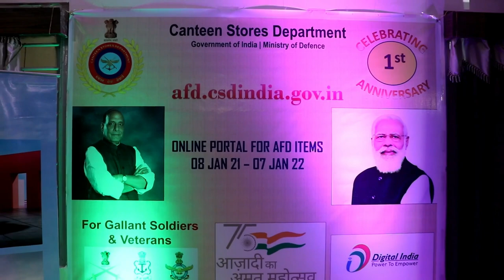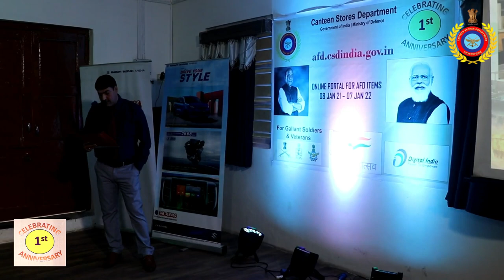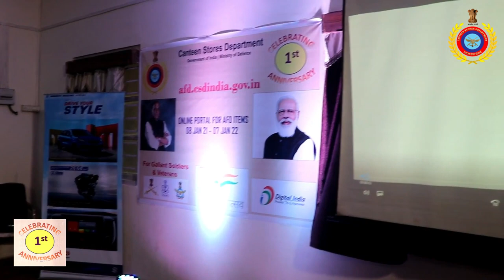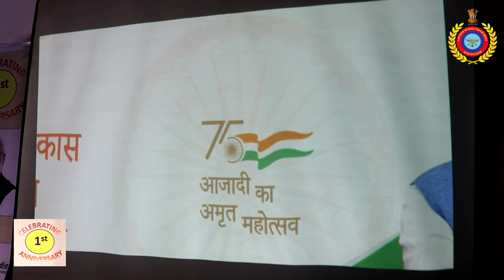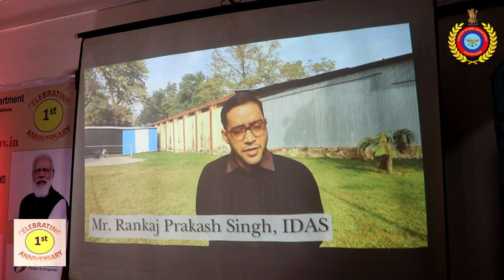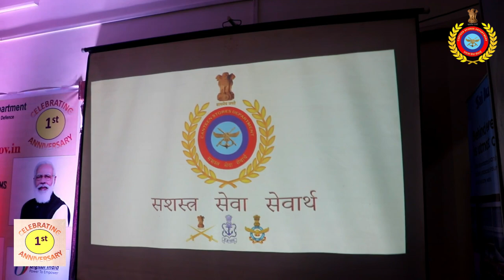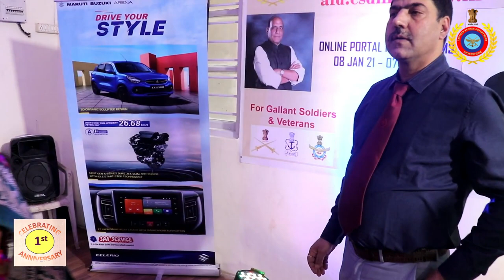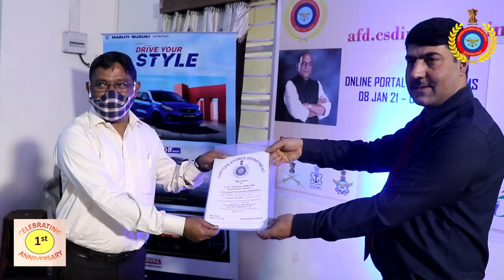Canteen Stores Department | Celebrating 1st Anniversary | Ajay Jaiswar Photography.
We accept :-

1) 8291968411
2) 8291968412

Video Credits :- Ajay Jaiswar